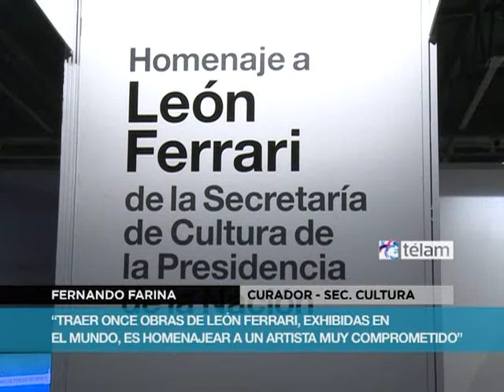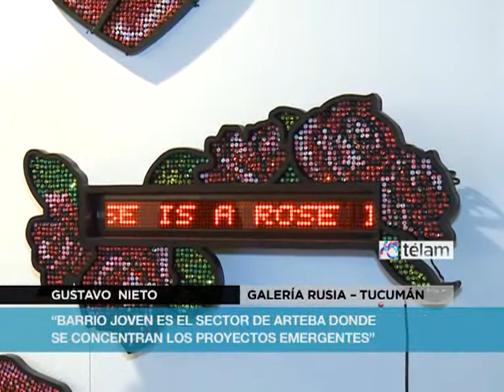Numeroso público visitó ArteBA, que homenajea a León Ferrari en el stand de la Secretaría de Cultura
Numeroso público visitó durante la primera jornada la feria de arte contemporáneo arteBA, que cuenta con la presencia de un stand de la Secretaría de Cultura de la Nación que homenajea al maestro León Ferrari a través de la exhibición de once de sus obras, diez de las cuales fueron donadas por el artista y pertenecen al patrimonio del Museo Nacional de Bellas Artes.
Los pasillos de la feria se poblaron de visitantes cautivados por la inmensa oferta de arte en todos sus soportes, tal el caso de la obra de Nicola Costanino, fotografías y un video sobre Evita, exhibidas en Castagnino-Roldán en sintonía con el envío argentino a la Bienal de Venecia y que podrán apreciarse, al igual que todas las obras de las 52 galerías expositoras, hasta el próximo lunes 27 de mayo.
Gran cantidad de visitantes se concentró frente a las piezas de Ferrari, realizadas en distintas épocas y en técnicas y materiales diversos (vidrio, alambre, papel de diario, acero inoxidable) y que permiten recorrer la trayectoria creativa del maestro nacido en 1920, cuya extensa obra se centró en la religión, las guerras y la intolerancia.
"Luna", "La Nación" y "Es el amor", son algunas de las obras del artista que a lo largo de su carrera exhibió en algunos de los sitios más destacados del mundo, como el MOMA de Nueva York, el Museo Reina Sofía de Madrid, España y en la Pinacoteca do Estado de San Pablo, de Brasil.
En la máxima cita anual de las artes visuales contemporáneas que cada año exhibe las más recientes manifestaciones, algunos de los sectores preferidos fueron el Barrio Joven, que agrupa a los artistas emergentes como Gustavo Nieto, director de la galería tucumana Rusia, quien señaló que "estamos en ArteBA para intercambiar y conocer artistas del país y del mundo".
A su vez, la galerista brasileña Amanda Justiniano explicó que "nuestra galería nació en 2003, en San Pablo, para mostrar el trabajo de artistas jóvenes con diversos lenguajes", uno de los cuales es Tec, un argentino radicado en Brasil que decidió utilizar el espacio de la galería en esta feria "para pintar en vivo una obra que se irá completando a medida que transcurran las horas, hasta el 27 de mayo", día en que cerrará sus puertas esta edición de ArteBA.
Por último, la curadora del espacio dedicado al arte internacional U-Turn, Abaseh Mirvali destacó la importancia de participar de una feria donde "artistas de otras partes del mundo puedan mostrar aquí cómo se refieren a la realidad política y social global sin emitir una palabra, es decir, con el lenguaje bello y silencioso del arte".